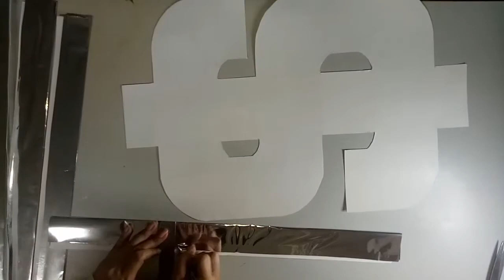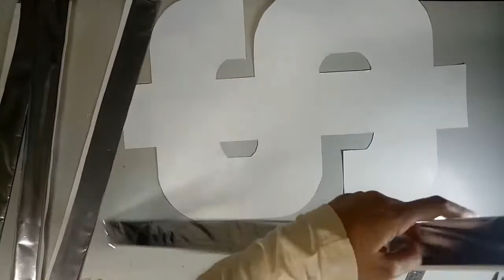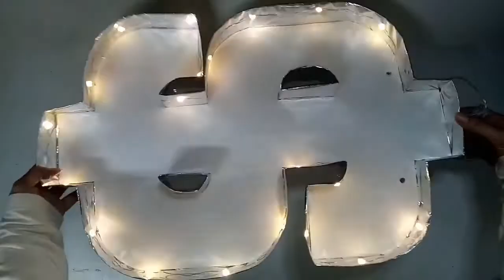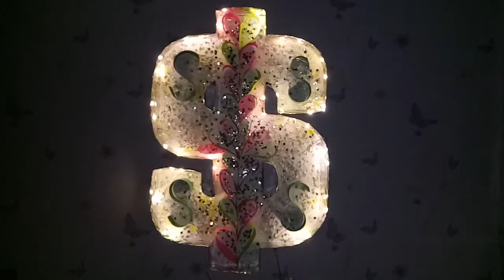DIY 3D Dollar | Monetization Approved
Hello everyone! This video is my way of sincerest gratitude to all my friends, subscribers, viewers & supporters for making this happened. I greatly appreciate every single one of you. Above all thank you Lord for allowing my channel to be monetized.